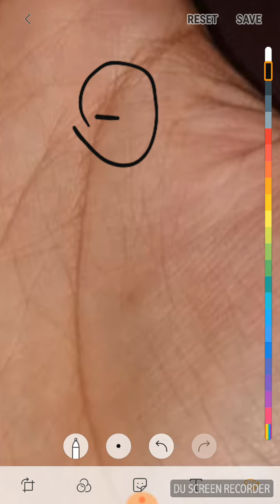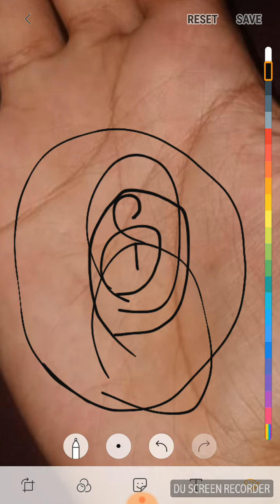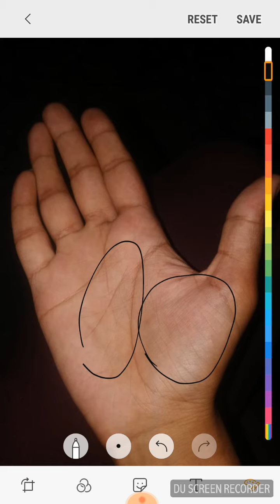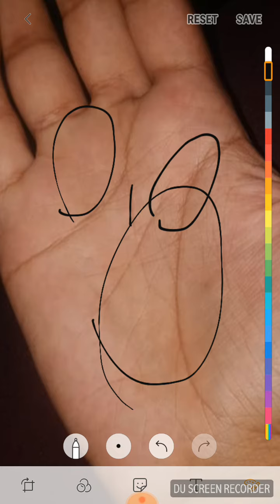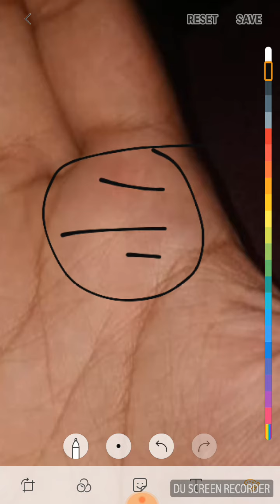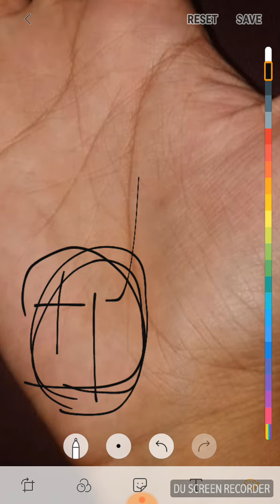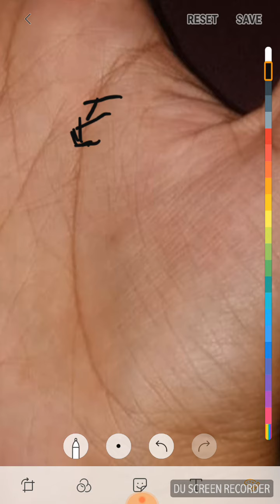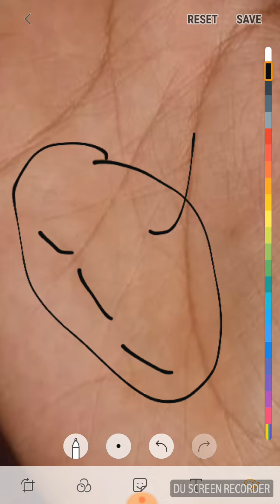Marriage life कैसी रहेगी? Love करूं या arrange? आगे का जीवन कैसा रहेगा?हस्त रेखा ज्ञान ।